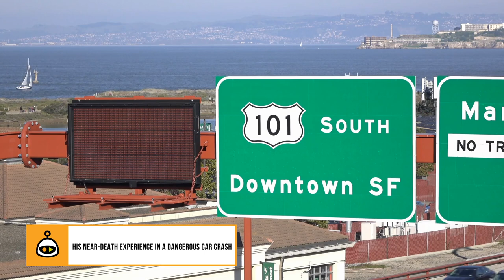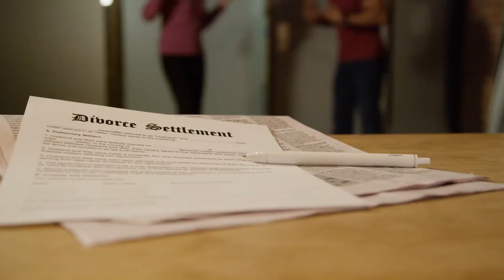Dick Van Dyke Barely Survived These Disasters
Dick Van Dyke is one of the most legendary actors in history. He was born on December 13th, 1925 in Missouri. Before graduating high school, he enlisted in the military with dreams of becoming a pilot during World War II. He was underweight, however, and was denied his wish. However, they did accept him as a radio announcer, and later an entertainer to the other soldiers. It was then that Dick Van Dyke began to realize his potential in showbusiness.

In the 1940s, Dick Van Dyke continued his career as a radio announcer outside of the military, and then formed a comedy duo with a pantomime performer named Phil Erikson. After becoming a successful comedy duo, the two went on to tour and even appear in their own television show!

In 1959, Dick Van Dyke took up acting while debuting on Broadway. His acting was a huge success, and he went on to play the lead role in another Broadway show, Bye Bye Birdie. This sparked a long and prolific acting career, and Dick Van Dyke would later go on to win countless accolades for his work, including four Primetime Emmy Awards, one Tony, and one Grammy.

Even though Dick Van Dyke is best known for his work as an actor, particularly in the film Mary Poppins as well as the beloved Dick Van Dyke Show, he was also incredibly talented as a comedian, singer, dancer, and writer. He’s known all over the world for his amazing ability to combine his talents as an entertainer both on the stage and on the big screen. Even at age 95, Dick Van Dyke shows no signs of stopping his work anytime soon, and his career has spanned over 70 years!

In public, Dick Van Dyke seems full of cheer and good humor. Tragically, however, this isn’t always the case behind the scenes. No matter how sunny many celebrities seem in interviews or in film, many are still hiding dark secrets and tumultuous personal lives. Unfortunately, this is very much the case for Dick Van Dyke.

Dick Van Dyke’s personal life has been filled with tragedies and horrible struggles. In today’s video, we’re going to take a look at some of the personal difficulties that Dick Van Dyke has faced, including two horrifying accidents that nearly resulted in death! Make sure you stick around, because we’re going to reveal how Dick Van Dyke barely survived a fiery car accident!